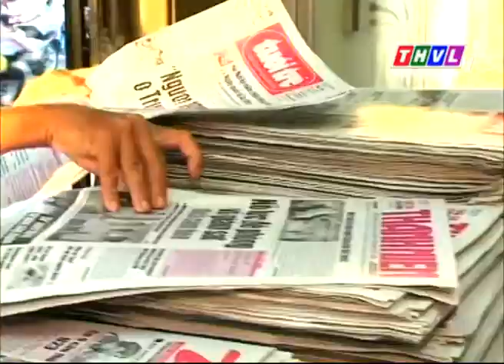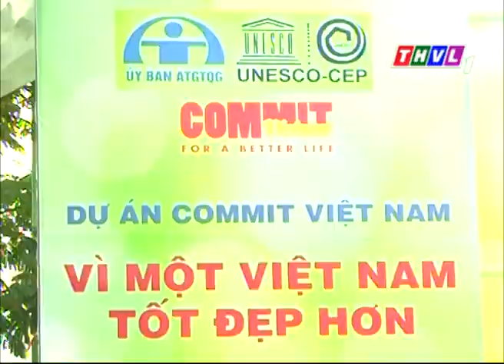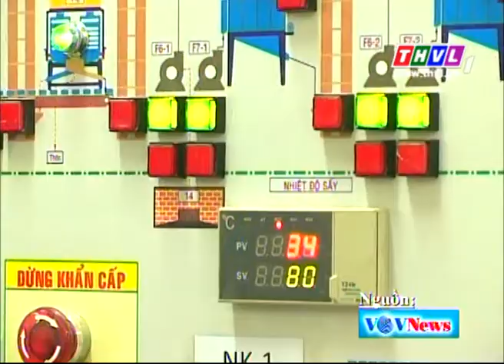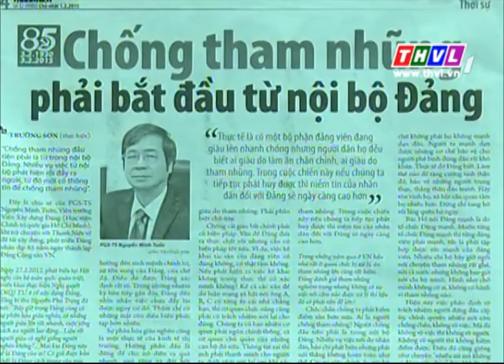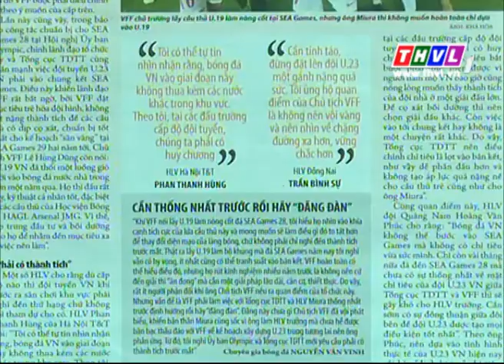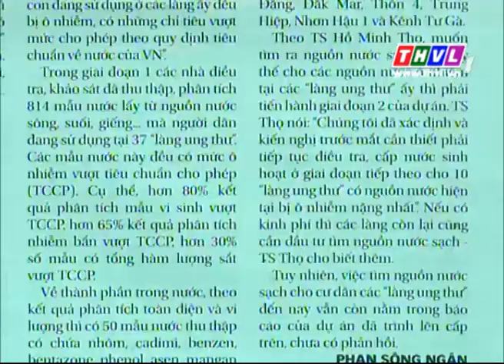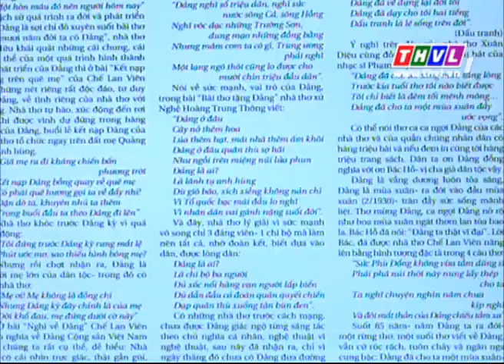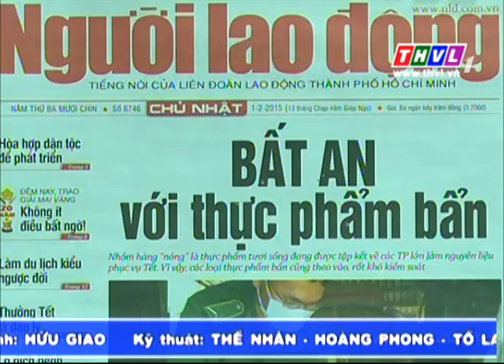THVL | Chào buổi sáng (01/02/2015)